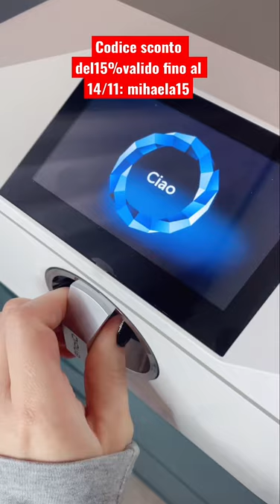Autoclave enbio e la sterilizzazione